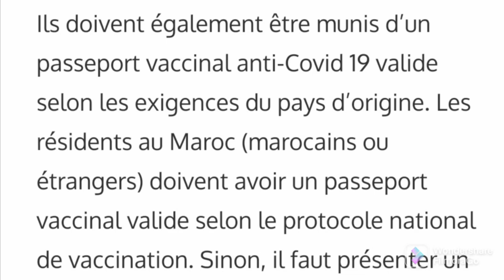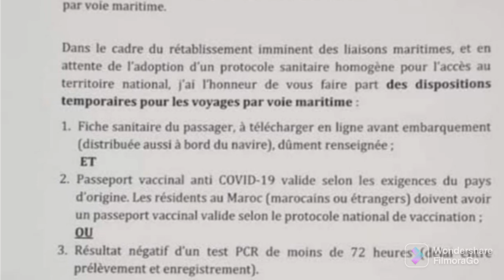صدر الان الشروط الجديدة لدخول المغرب وزارة_الصحة فتح الحدود البحرية#تحليلة pcr فقط؟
شروط الجديدة لدخول المغرب عبر الحدود البحرية
هل تم إلغاء جواز التلقيح لدخول المغرب
هل ممكن دخول المغرب بتحليل pcr فقط
دخول المغرب عبر الحدود البحرية
فتح الحدود بين المغرب و أسبانيا
الشروط الجديدة لدخول المغرب عبر ميناء طنجة
Nouveau protocole sanitaire pour la reprise des voies Maritimes
Nouveau protocole sanitaire temporaire pour accès au Maroc par voie maritime
هل تطرق المغرب مع بيدرو شانسيز الاسباني لموضوع فتح باب سبتة و مليلية
ما هو سبب زيارة بيدرو شانسيز رئيس وزراء الاسباني للمغرب
استقبال رئيس الوزراء الاسباني بيدرو شانسيز داخل المغرب
جلالة الملك محمد السادس يستقبل بيدرو شانسيز رئيس الوزراء الاسباني لتجديد العلاقة بين المغرب واسبانيا
موعد فتح باب سبتة و مليلية

وزير الصحة
زيارة وزير الصحة لمستشفى بني مكادة
ايت الطالب

إقامة صلاة التراويح في نيويورك
صلاة التراويح بنيويورك
اخبار العالم
آخر الأخبار
أخبار سارة بخصوص إقامة صلاة التراويح
إقامة صلاة التراويح في المساجد
وزارة الاوقاف و الشؤون الإسلامية
وزارة التربية و التعليم
الحكومة اليوم
أخبار اليوم
أخبار الاثنين
تصريح رئيس روسيا
هذا هو سبب كورونا
اتهام أمريكا باتهامات خطيرة
خطاب الرئيس الروسي
شروط دخول المغرب
السفر إلى المغرب
إلغاء شروط دخول المغرب
الطيران المغربي
أخبار الحالة الوبائية بالمغرب

اخبار المغرب
اخبار البرلمان اليوم
أخبار الحالة الوبائية بالبلاد
العالم اليوم
خطاب اخنوش، خطاب البرلمان
ارتفاع أسعار المواد المستوردة من أوكرانيا
ارتفاع الأسعار بأوروبا
أزمة المواد الاساسية باسبانيا
أوكرانيا تفرض قيودا علي تصدير القمح
أسعار القمح بأوروبا.
الحرب الروسية
الحرب الاوكرانية
خطاب رئيس أوكرانيا
خطاب رئيس الحكومة،
خطاب جلالة الملك محمد السادس
خطاب رئيس أوكرانيا
أخر أخبار العالم
أخبار عاجلة

قرار جديد بخصوص النفط
ارتفاع النفط
غلاء المحروقات
دعم فئة المهنين النقل
أخبار البورصة بالعالم

القبض على أشخاص يحاولون تزوير جواز التلقيح و اختبار الكشف pcr
أخبار فرنسا
أخبار اسبانيا
أوكرانيا
الحرب الروسية
الرئيس الروسي
الرئيس الأوكرانية

دخول الجالية للمغرب
شروط دخول المغرب الجديدة
نهاية الجائحة

الغالي مباشرة
حقيقة الزيادة في الأسعار

احتراق فاس بالكامل
مدينة فاس تحترق

توقيف الدراسة
احتجاجات الأساتذة التعاقد يوم 13 يناير

الهيئة الأوروبية للأدوية
اخذ الجرعة المعززة سيكون بعد ثلاثة أشهر و ليس ستة أشهر
أخبار أوروبا
أسبانيا و البرتغال يمنحان الضوء الأخضر للتطعيم الأطفال

اخترع إيطالي ذراع بلاستيكي لتلقي اللقاح
اخترع إيطالي حيلة لتلقي اللقاح بدون أن يأخذ الجرعة

خبر عاجل
أخبار إيطاليا

أخبار السعودية
أخبار الطيران السعودي
أسعار المواد بأوروبا
الحرب الاوكرانية
الحرب الروسية
دخول المغرب
السفر إلى المغرب
نشرة المساء
نشرة الصباح
روسيا
حرب روسيا و أوكرانيا
أخبار العالم
الجمال
وزارة الاوقاف و الشؤون الإسلامية صلاة التراويح
هل ستقام صلاة التراويح بالمساجد في رمضان

فرض قيود جديدة على المواد التي تصدرها أوكرانيا
اول مرة صلاة التراويح في ساحة نيويورك